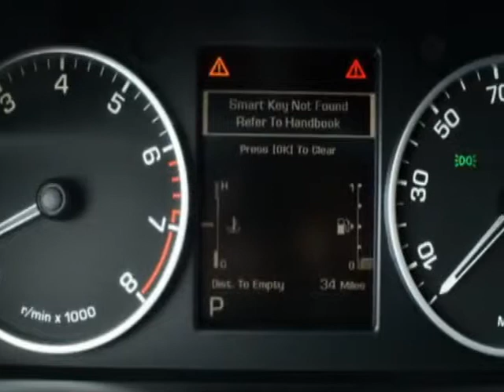2011 Land Rover Range Rover Sport HSE SUV - Linden, NJ